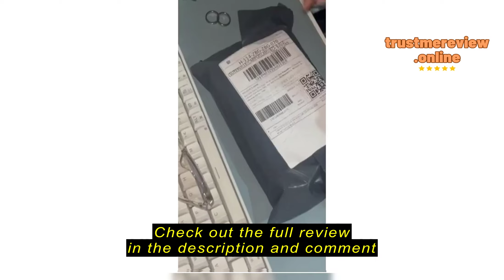Review [ONLINE EXCLUSIVE] Logitech G203 2nd Gen 8,000 DPI, LIGHTSYNC RGB Wired Gaming Mouse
[ONLINE EXCLUSIVE] Logitech G203 2nd Gen 8,000 DPI, LIGHTSYNC RGB Wired Gaming Mouse